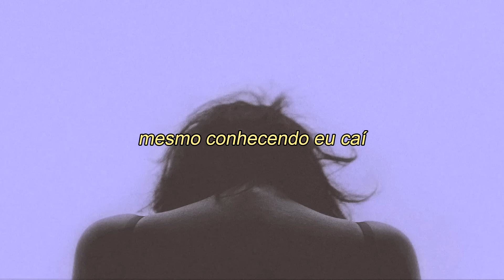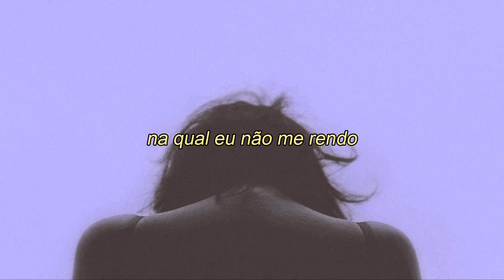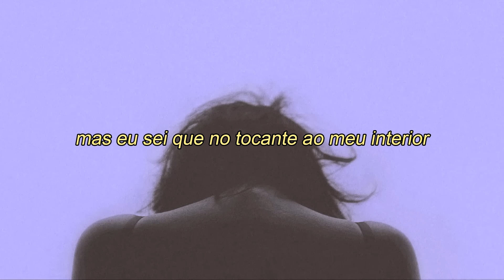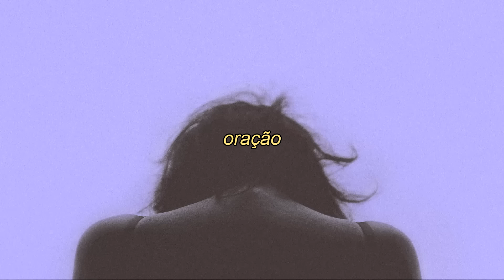liberta-me de mim + espontâneo / oração. 06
Liberta-me de mim - Igor Roque (Cover)

"Oração" é uma série de espontâneos com a tentativa de orarmos juntos, todos os videos da série em algum momento ficará apenas instrumental, para que quem estiver ouvindo tenha seu momento de oração/adoração.
Meu desejo é que de alguma forma esses videos te levem a orar e adorar a Deus.

Contato p/ agendas: 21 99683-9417

Deus abençoe, tmj.